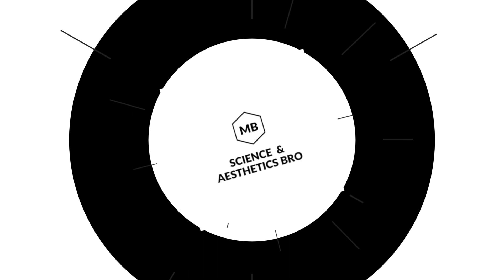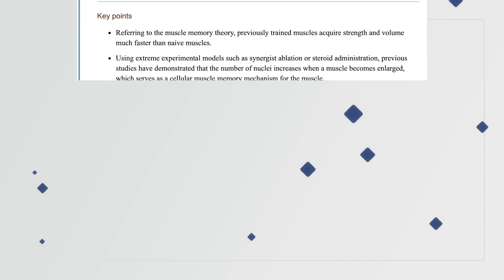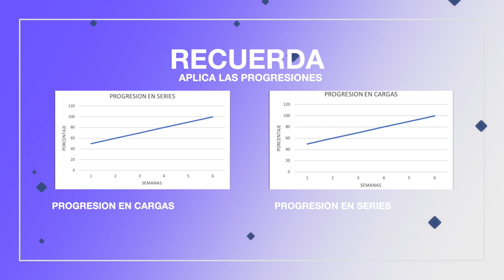Como Volver a Entrenar despues de la CUARENTENA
Buenas a todos, en este video vamos a tratar como volver a entrenar despues de la cuarentena.
Durante esta cuarentena como pasa tras lesiones o desentrenamiento por otros motivos, habrá habido una pérdida de fuerza y de masa muscular. Así que vamos a ver protocolos para ganar masa muscular o mejor dicho recuperar masa muscular y fuerza.

Hablaremos de hipertrofia, entrenamiento y más.